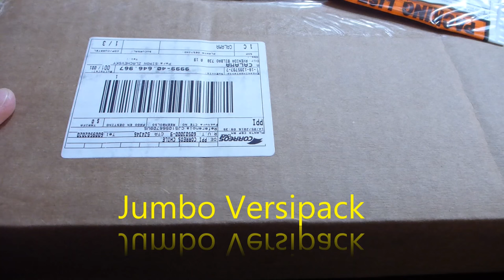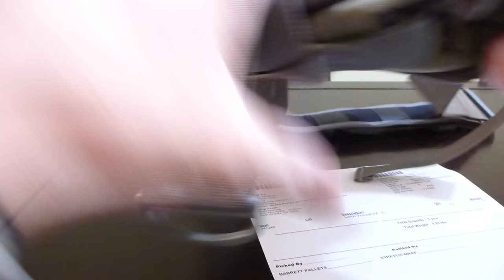Unboxing Maxpedition Jumbo Versipack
Unboxing del sling Maxpedition Jumbo Versipack